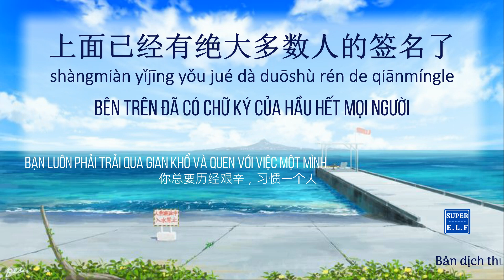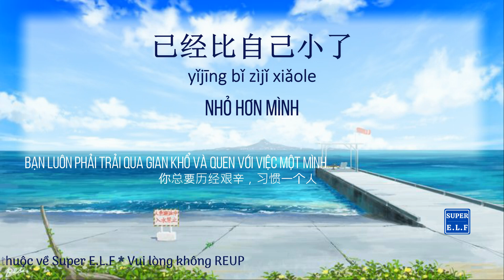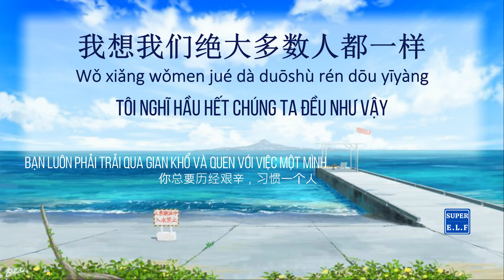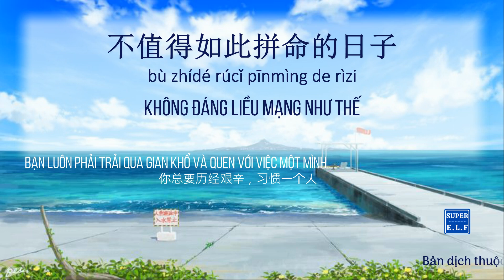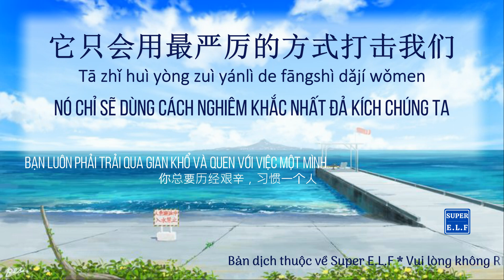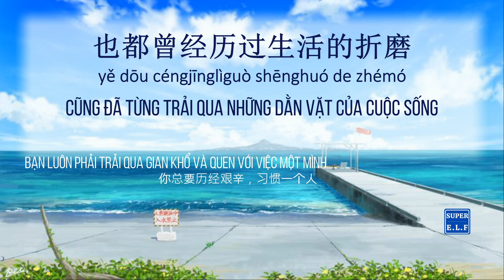[Radio 329] Bạn luôn phải trải qua gian khổ và quen với việc một mình | Nhụy Hy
你总要历经艰辛，习惯一个人
Bạn luôn phải trải qua gian khổ và quen với việc một mình

Nguồn : WeChat
Giọng đọc 蕊希 | Nhụy Hy
微博 ｜ @蕊希Erin
小红书 ｜@蕊希Erin